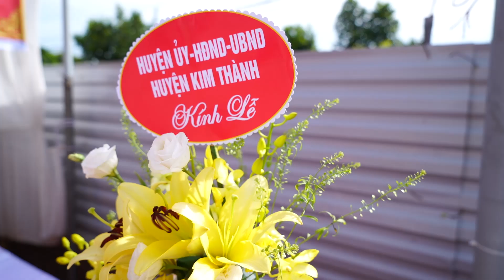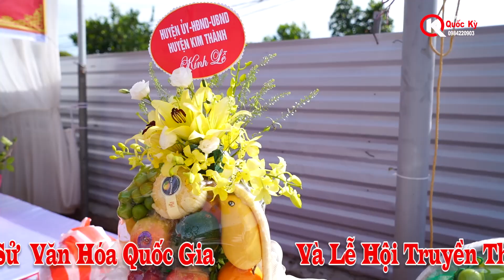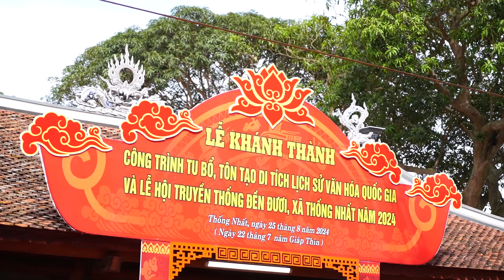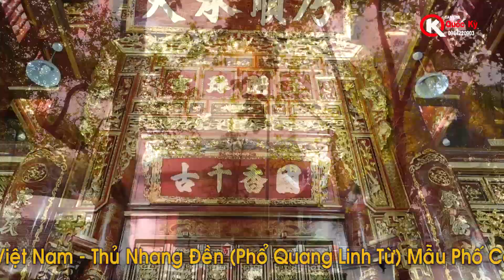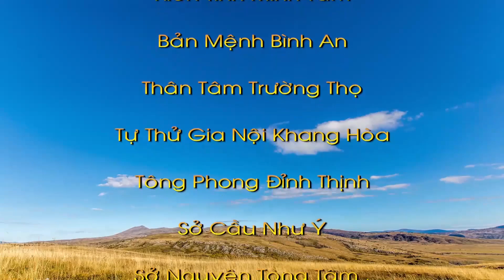Lễ Khánh Thành Và Lễ Hội Truyền Thống Đền Đươi - Hải Dương - TS - NNƯT: Đặng Ngọc Anh - Loan Giá